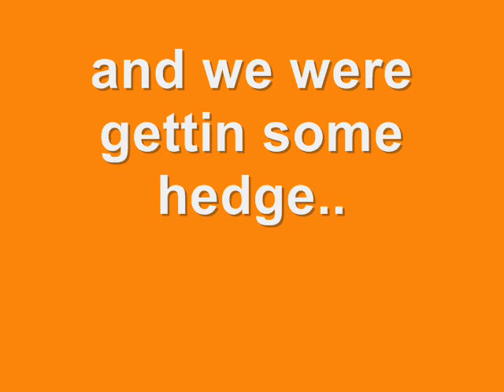GO VOLS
TENNESSEE VOLS!